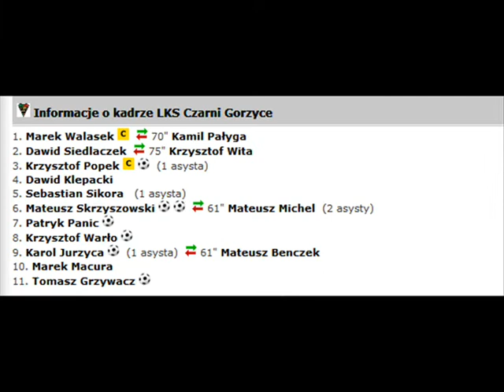Czarni Gorzyce 7:0 LKS Brzezie